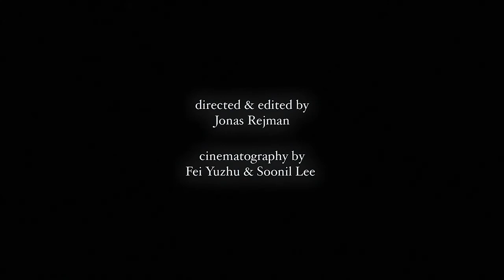Santiago's Dream Santiago Hernandez & Isabelle Rune